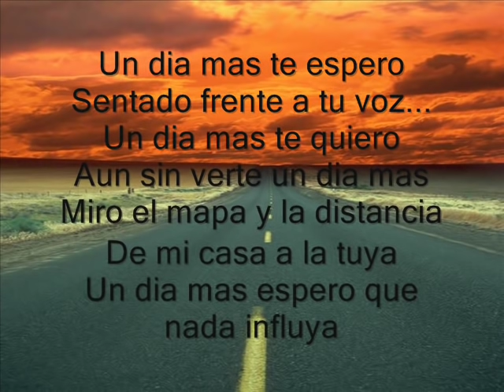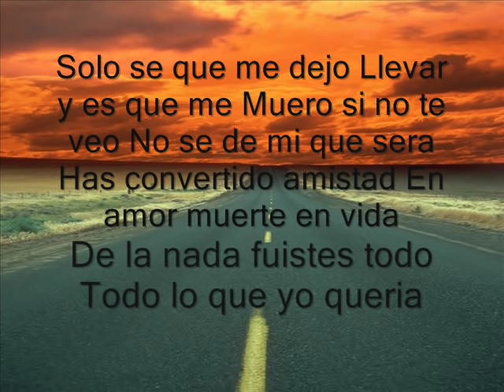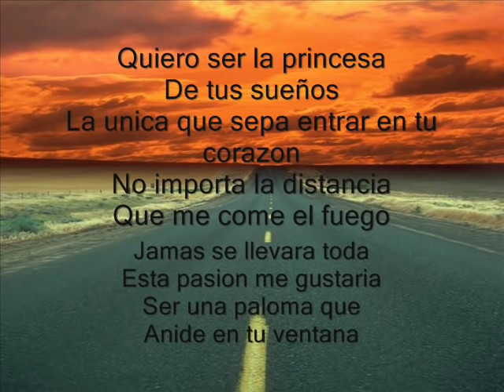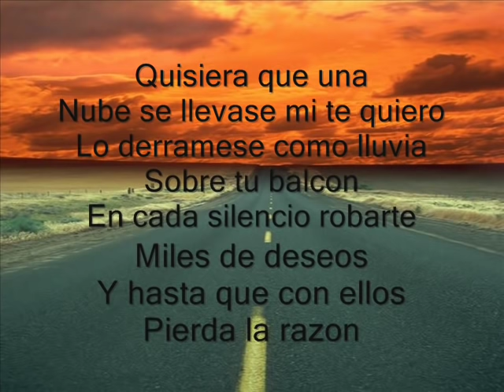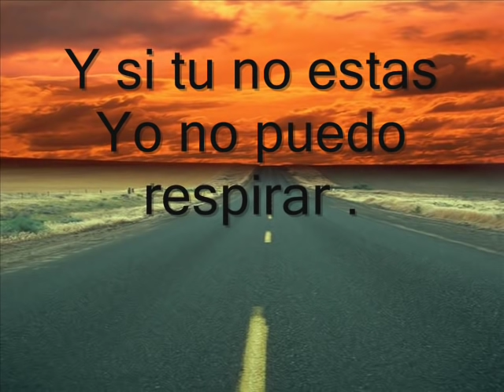Porta - 700 Km (Letra)